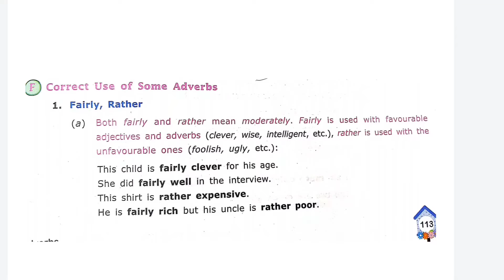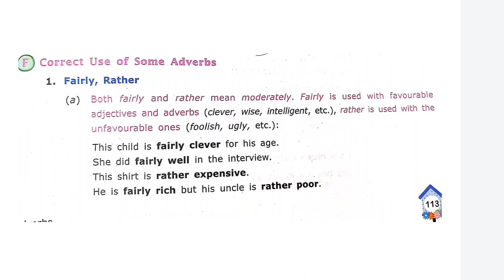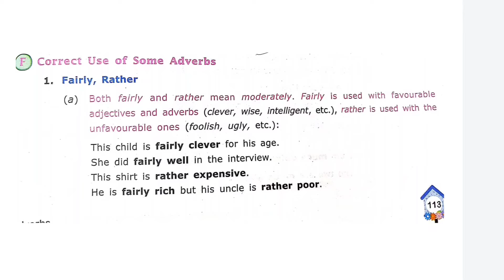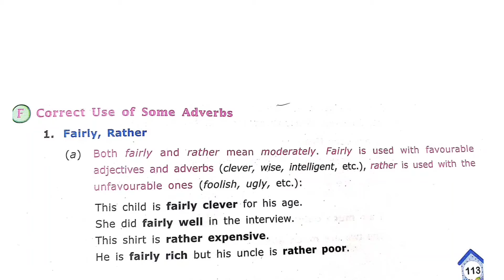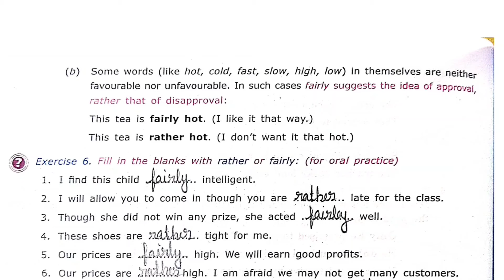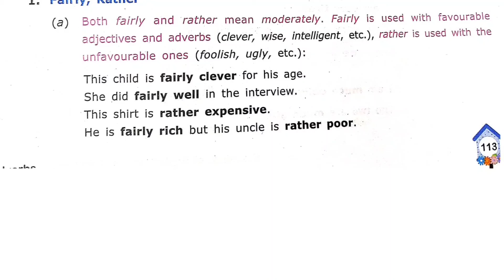|| Rather & Fairly || Adverbs ||